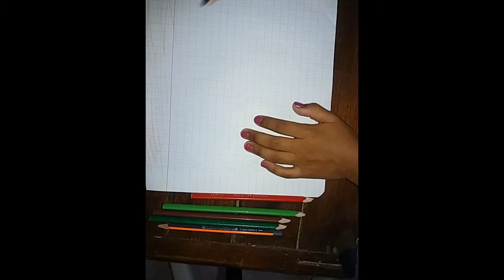dessin vite fait